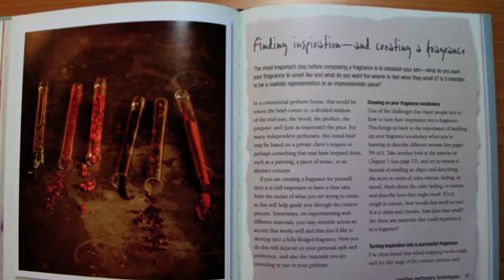Perfume: The Art And Craft Of Fragrance by Karen Gilbert book trailer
'A woman's perfume tells more about her than her handwriting;' Christian Dior.
At a time when advertising bombards us with the hard sell for the latest celebrity perfumes, fragrance expert Karen Gilbert shows how to create and blend your very own signature scent. Perfume: The Art and Craft of Fragrance introduces us to the psychology of smell and explains how fragrance can influence our moods and behaviour, and gives a brief overview of perfume through the ages. A key chapter teaches you how to train your nose to recognise the five different fragrance families (floral, oriental, citrus, chypre, fougere), and how to identify the top, middle and base notes of a perfume. Once you have understood the basics of how to build a fragrance, learn how to layer scents by creating perfume oils, sprays and solids, plus scented bath and body products and home fragrance sprays from the easy step-by-step recipes. Illustrated throughout with charming artworks and photographs, Perfume: The Art and Craft of Fragrance is the perfect introduction to the art and romance of creating perfume.